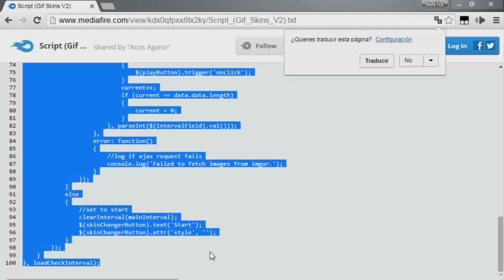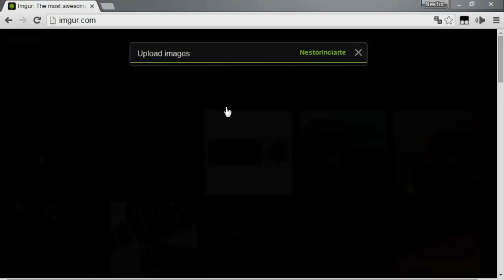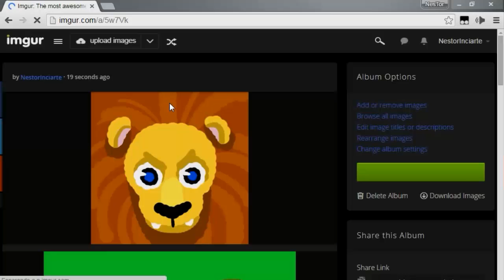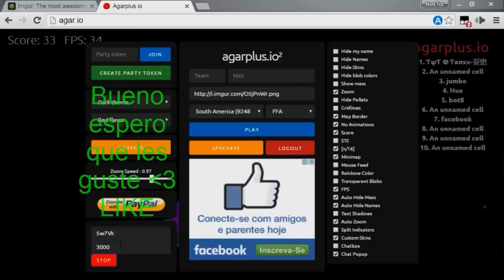Agar.io Tutorial - Gif Skins Agarplus V2 (Gif skin V2) "Actualizado"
Primer video del canal espera que les guste y les sirva como me sirvió ami :3

ENTRAMOS EN ESTE ENLACE PARA INSTALAR EL CRIPT :d (Cript Actualizada)